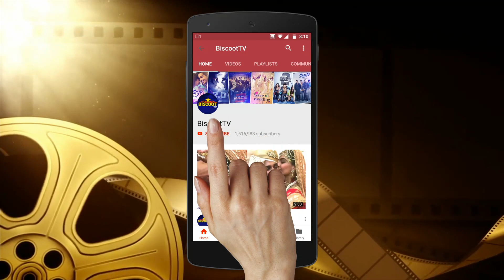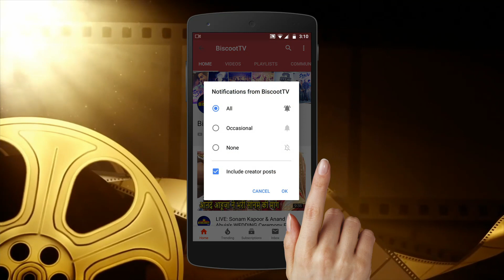Sunny Deol,Bobby Deol And Family Party All Night|Deol familly Loves each Other So much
Sunny Deol,Bobby Deol And Family Spotted At Soho House